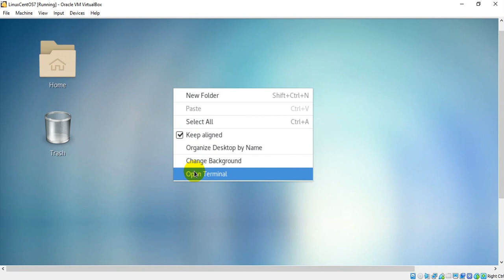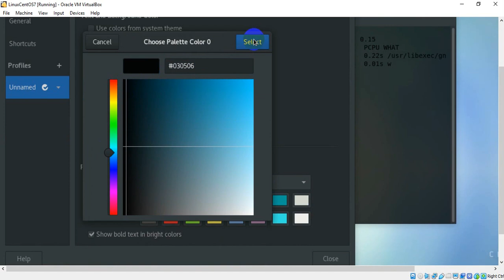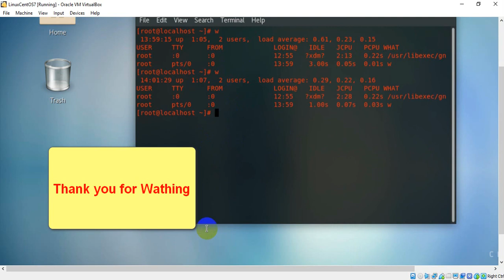How to change terminal color CentOS-7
In this video we can easily change our Linux centOS-7 Terminal text and  background color in bangla.